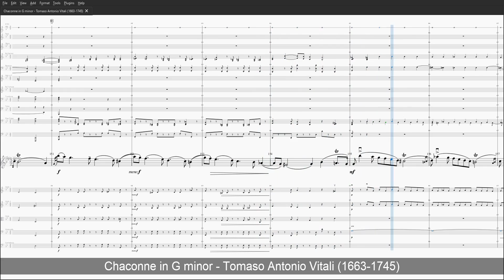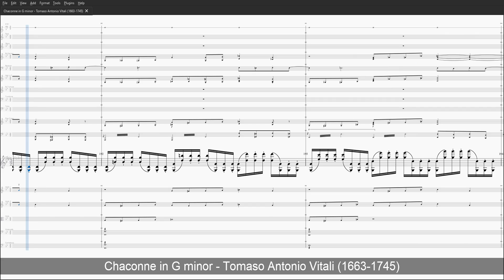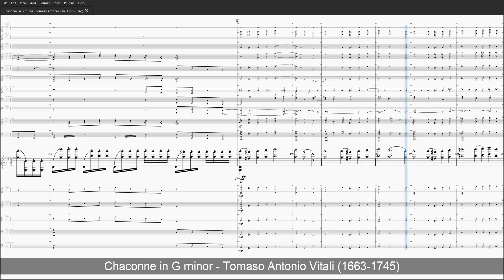Vitali - Chaconne in G minor - VOO - Level 2 Metronome ONLY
Chaconne in G minor - Vitali

Midi Sequenced by
George H. Pollen (Contributor)

Violin Solo and Orchestra + Organ / Piano / Organ / Harpsichord
Length: 10:32

Violin Solo
Bohemian Violin V4

Violin Solo Trill Patch
Emotional Violin - Best Service

[Woodwinds]
Flutes     Oboes     Clarinets in B-flat     Bassoons

[Brass]
Horns in F     Trumpets in B-flat    Trombones     Tubas

[Strings]
Violins-I   Violins-II   Violas   Celli   Contrabasses

Grand Piano
NI - The Grandeur

Organ
Soniccouture - All Saints Organ
1906 Harrison Pipe Organ